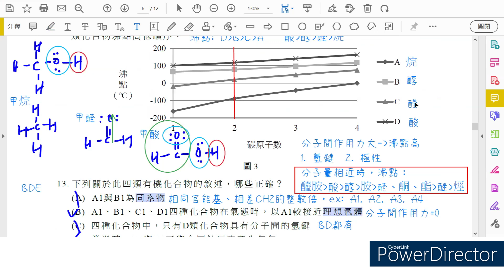[112年分科測驗] 化學多選第14題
*13-14題為題組
未知的四類有機化合物A、B、C、D各為飽和直鏈的醇、烷、醛與羧酸的其中
一種。圖3為其含不同碳數的此四類化合物沸點分布...(略)
(0:00) 14. C3化合物的各種同分異構物中，下列哪些官能基可能存在？
(0:52) (A)羥基
(1:12) (B)羰基
(1:33) (C)羧基
(1:44) (D)炔
(1:55) (E)醚